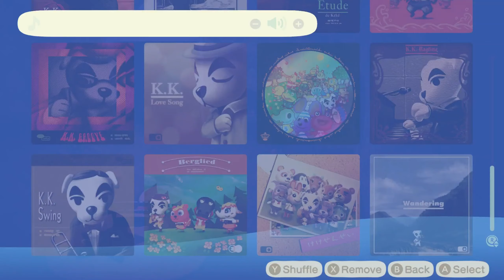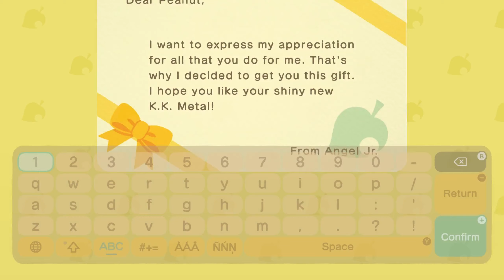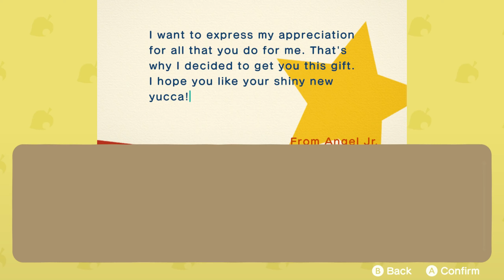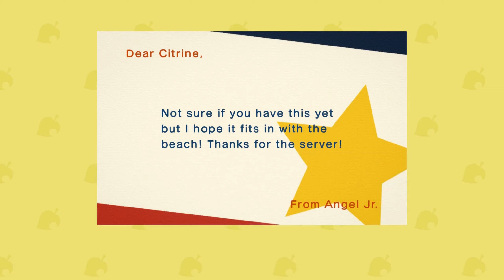Animal Crossing: New Horizons | Day 31 | Scorpion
Day 31 | Tuesday, May 5th, 2020

It's another late night session. Fuchsia and Twiggy sure like to talk a lot with each other. I also convince Fuchsia to sing Bubblegum K.K., which is a song everyone loves. Fuchsia and Twiggy sure like to talk with each other. Buck asks me what my favorite song is. F1 is a sport, right? Fauna was at my campsite tonight, and I convinced her to move in! I lost out on all of the other rewards though, probably due to my bad luck. While bonking my rocks for the night, I managed to add another gold nugget to my storage. I help catch a wharf roach for Twiggy. She must really like bugs or something. Gulliver appeared again, and I helped him as usual. I place a few more decorations on my island. I then run around my island, hoping to spawn a scorpion. Luckily, it does happen and I catch it!